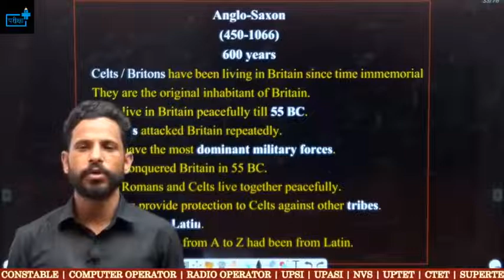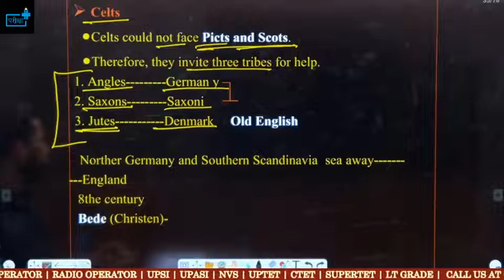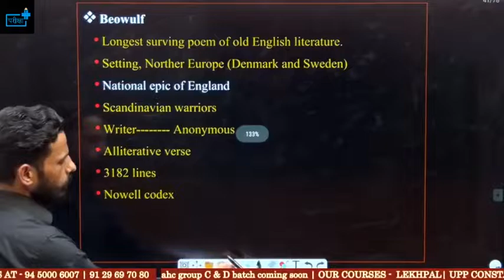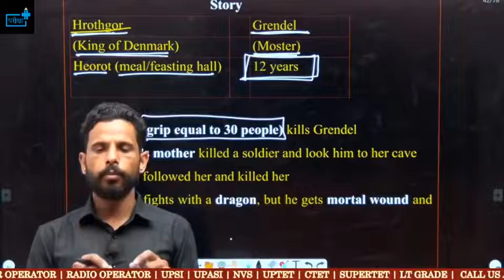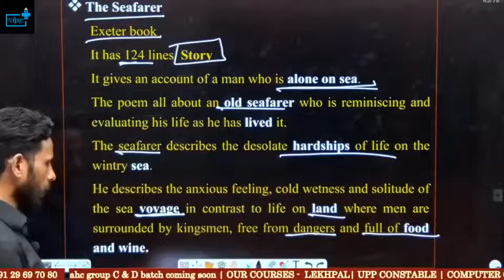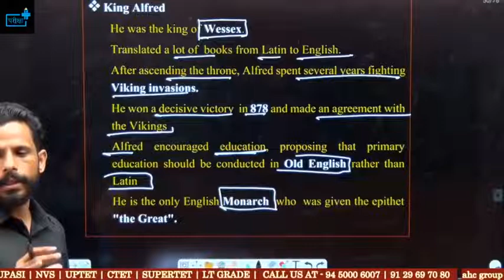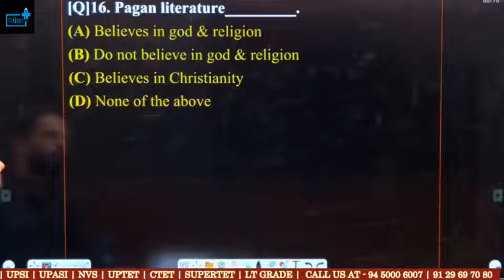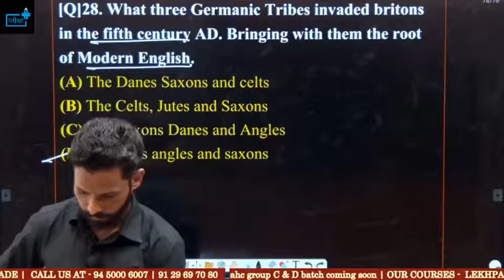UP TGT PGT English Class -Anglo Saxon Online Batch Best Book List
u[tgtpgtgeographybooks
_up_pgt_economics_book_list
bestbook for up tgt pgt history
uptgtsstcutof 2021,
up tgt sst geography,
up tgt sst geography and history,
up tgt sst geography syllabus,
up tgt sst geography syllabus in hindi,